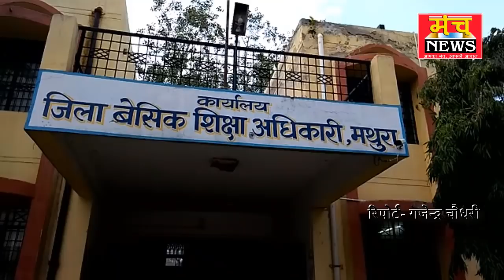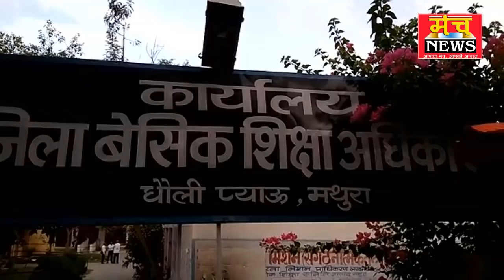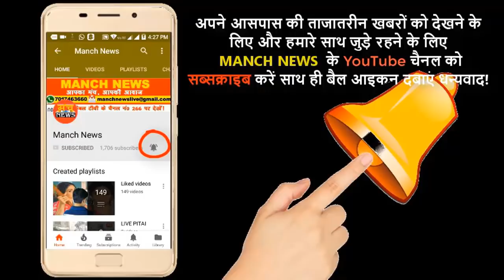मथुरा फर्जी शिक्षक भर्ती घोटाले में एसटीएफ ने16 लोगों को गिरफ्तार किया